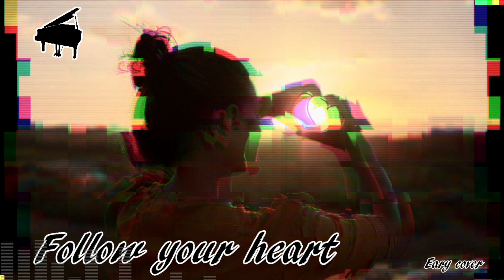[BGM/Piano(피아노)] Follow your heart - Eary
오랜만에 커버 아닌 노래로 돌아왔습니다..

피아노, 색소폰, 바이올린, 플루트 가상악기를 썼습니다.

It's been a while that I made my own song.

I use piano, sax, violin, flute vsts.